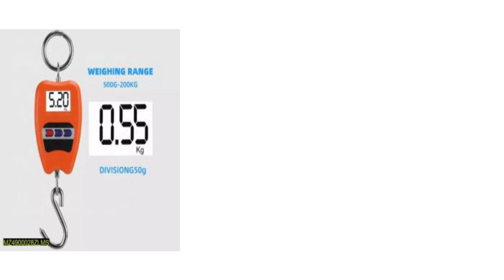Digital Mini Weight Machine | MISHAL TRADER PAKISTAN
Digital Mini Weight Machine
PKR 1,949.00
A Portable Digital Scale with High Accuracy
Display Type: LCD
Type: Crane Scale
Material: ABS + Stainless Steel
Capacity:500G-200kg
Power Supply: Battery